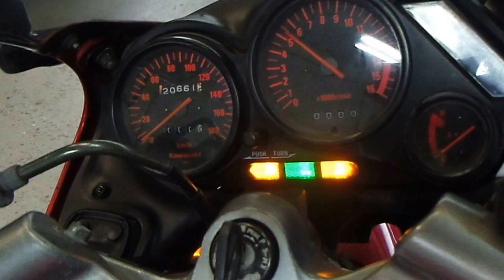★ ZZR250 最少のZZRｼﾘｰｽﾞ ﾚｯﾄﾞ 250ccﾂｱﾗｰ ★ ﾊﾞｲｸ本舗